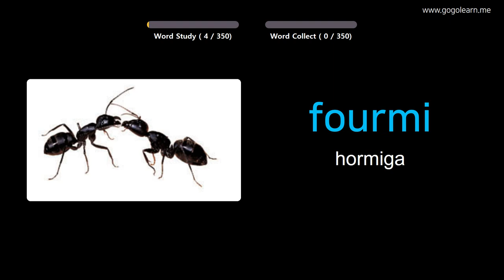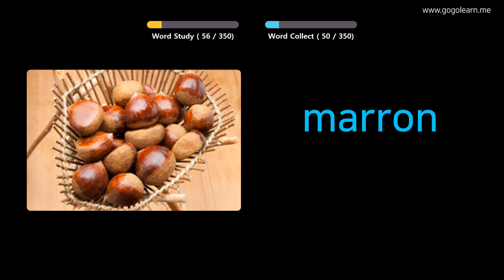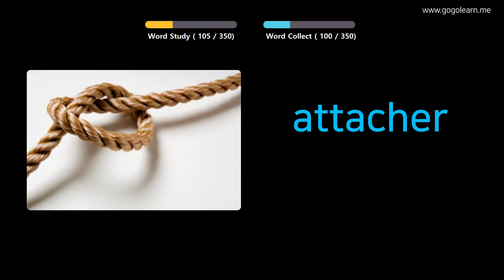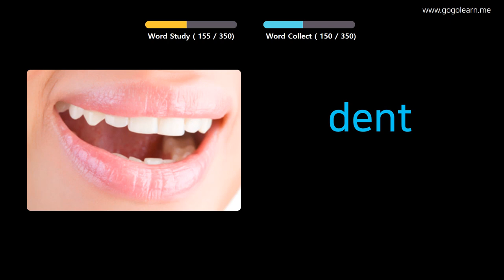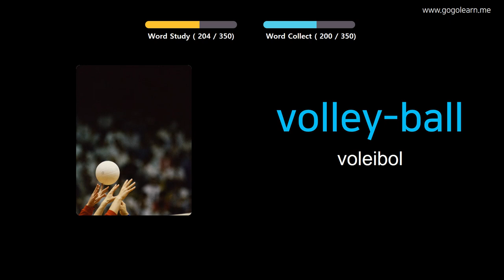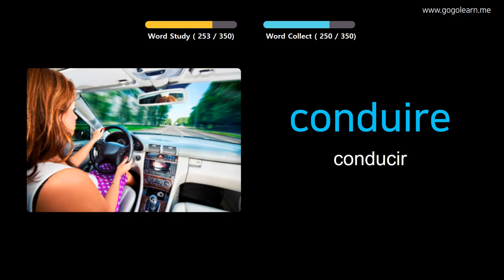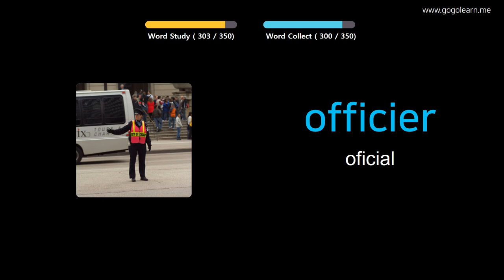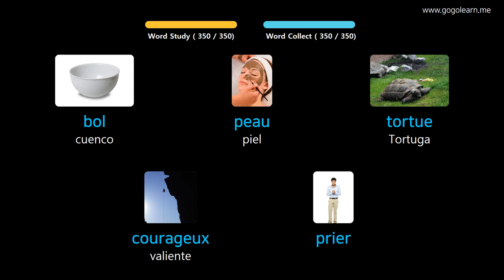Aprender Francés A Través De Imágenes |Vocabulario Francés Niños Básicos | Golearn